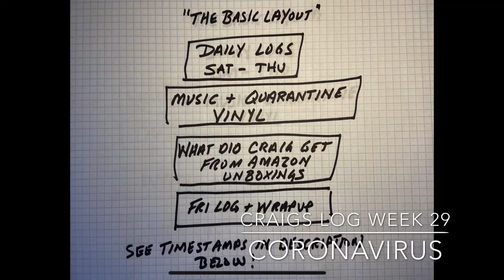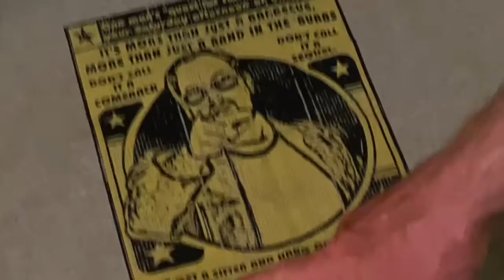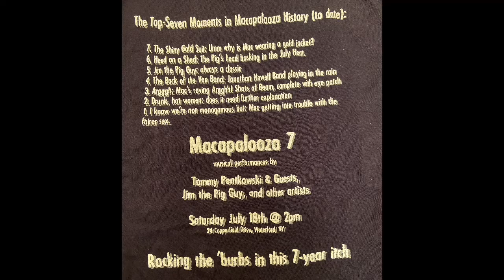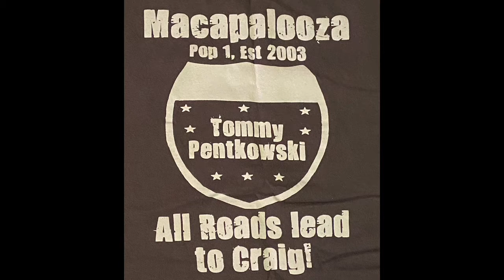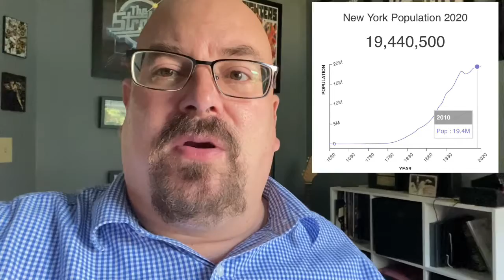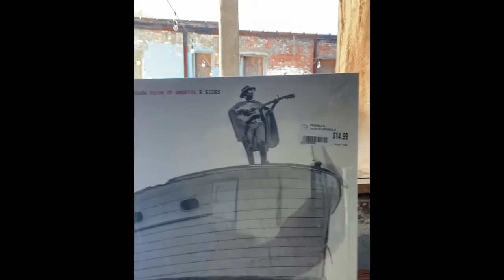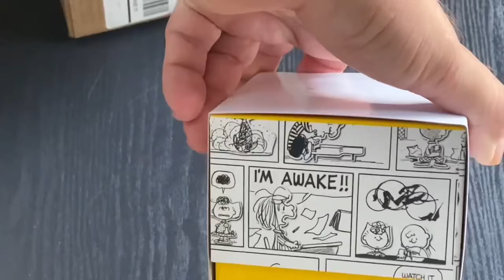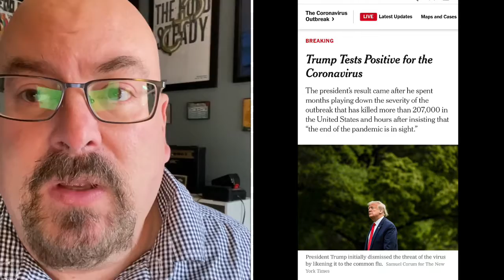Craig’s Corona Log Week 29 (Sat 9/26-Fri 10/2/2020)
Craig’s Corona Log Week 29 (Sat 9/26-Fri 10/2/2020) What’s where & when:

RANDOM MUSINGS (0:07-20:20 & 29;49-31:12)
   Yankees
      Wild Card Game 1 -Cole 13Ks (17:24 & 18:10)
      Wild Card Game 2- crazy game..1:30 AM (19:30)
   History of Macapalooza Pig Roast T-Shirts (1:10)
   Roadtrip to Syracuse/Craig Bear (0:07)
   Retweet from “Outsiders” SE Hinton (13:16)
   Wyoming voter vs New York voter (15:32)

LIVE STREAMS/MUSIC (20:20- 26:27)
  Record Store Day in Syracuse- how did I fare? (20:20)

QUARANTINE VINYL-none this week

WHAT DID CRAIG GET FROM AMAZON? (26:27-21:25)
   Creamer/Melatonin/Fish Oil (26:27)
   Snoopy & Charlie Brown Timex (26:40)
   Dog Biscuits..really went out of their way to package (29:35)

NEWS (AND MY TAKE ON IT):
   Trump’s Taxes/SCOTUS Nominee (13:16)
   Presidential Debate: an embarrassment (17:06 & 18:10)
   Trump gets the ‘Rona (29:49)